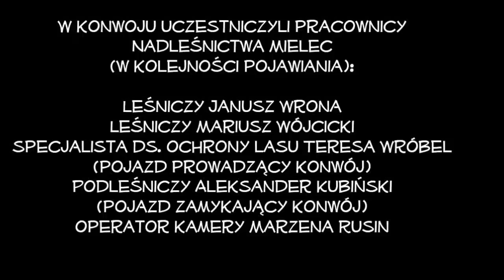konwój łabędzi - 15.06.2016 r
Konwój rodziny łabędzi, drogą powiatową - Nadleśnictwo Mielec